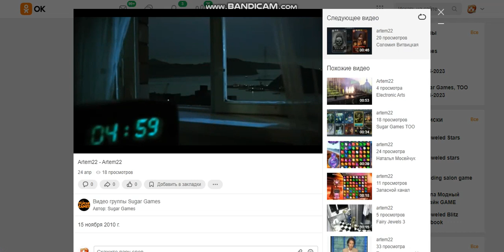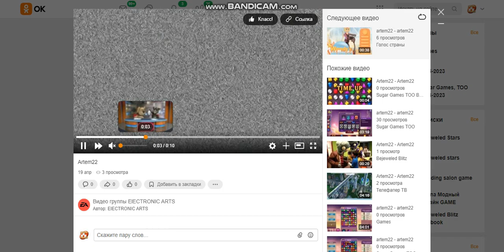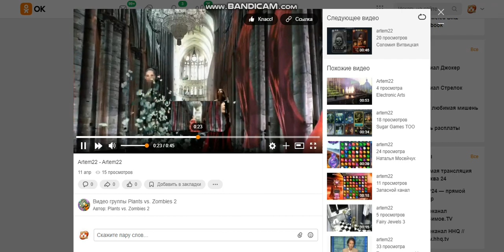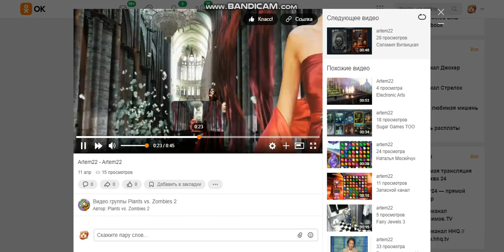Sugar Games TOO alka